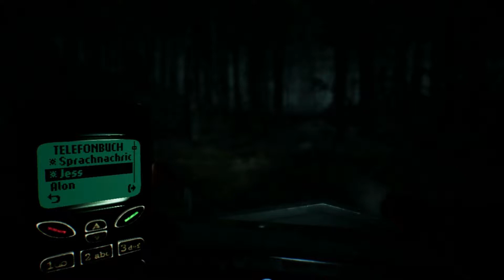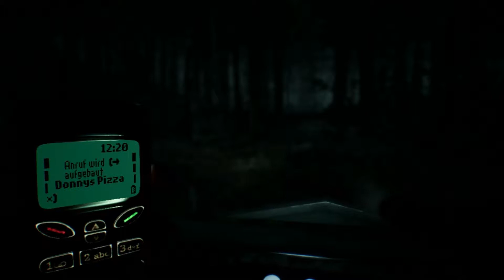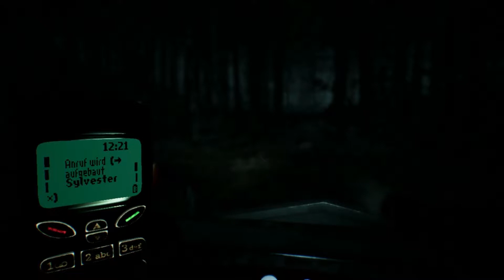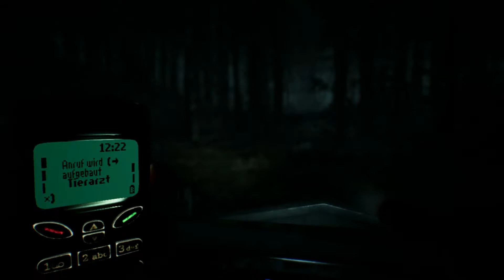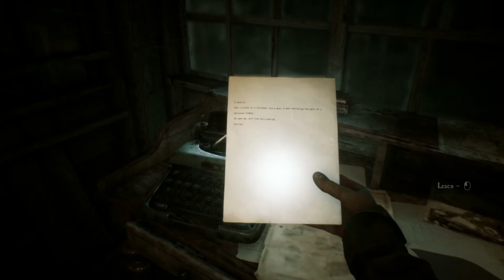Let's Play Blair Witch #11 - Grundlagen in Holzverarbeitung [HD][Ryo]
Das alte Sägewerk könnte ein paar Antworten bereithalten. Oder vielleicht auch nur noch weitere Fragen...